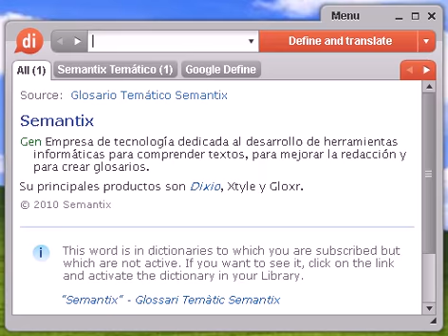Definición de naked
naked, diccionario, define, definir, significado, español, castellano, Dixio